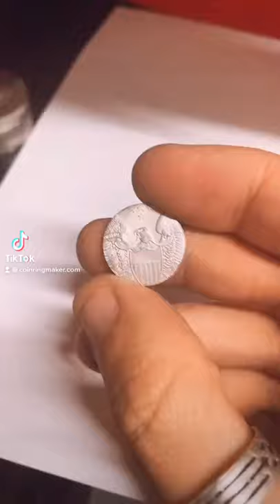Stamping an ASE center punch for nor Benjamin Franklin